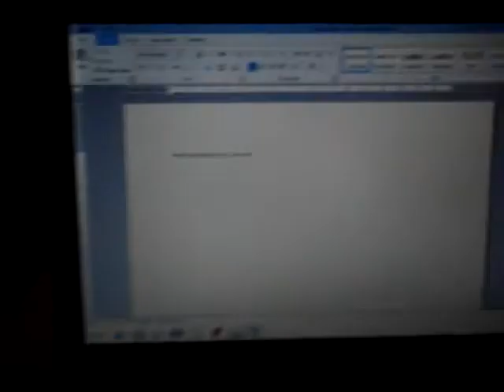RETURN OF RONNIE